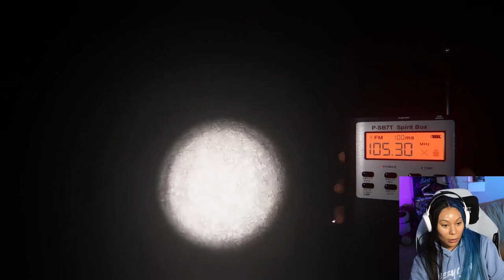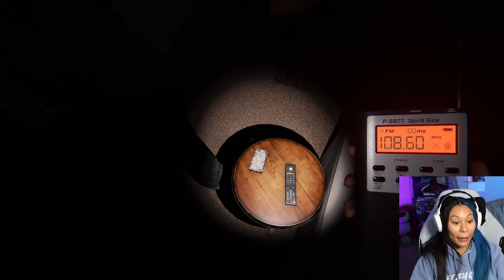Team No Fear! Phasmaphobia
NoFear Gang Phas run! With Mace, Tegan Nox, and Dakota Kai!

You can join the Mia Militia for EXCLUSIVE videos, photoshoots, live reactions, and monthly Q&As